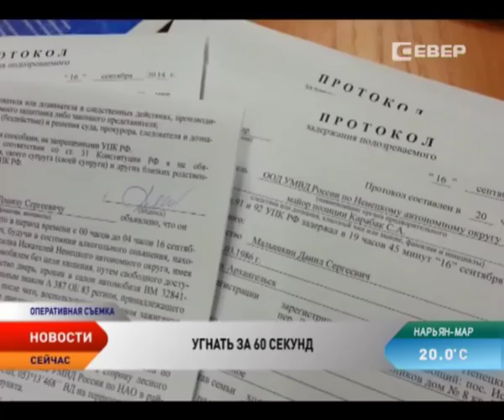Нарьян-марский рецидивист угнал 12 автомобилей за 9 дней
С необычным преступником пришлось иметь дело полицейским Ненецкого округа. Мужчина за 9 дней угнал сразу 12 автомобилей. Его добычей становились только те машины, двери которых были не заперты. Таким образом, как говорит сам подозреваемый, он наказывал хозяев машин за собственную же невнимательность.

Данил, так зовут горе-нарушителя закона, в прошлом — боксер. На ринг он уже не выходит, а тяга к адреналину, говорит мужчина, до сих пор не пропала. Поэтому теперь гормон страха в его крови вырабатывается, когда молодой человек садится за руль чужого авто. И обязательно под «градусом».

Угонщик очень принципиален: он угонял исключительно открытые машины. Заблокированные авто обходил стороной. За ночь мужчина мог стать незаконным владельцем сразу двух автомобилей. Для каждого проводил свой тест-драйв: сначала катался, затем совершал ДТП, а после, как будто ни в чем не бывало, отправлялся спать. К стражам порядка несколько раз Данил приходил сам. Писал явку с повинной и сотрудничал со следствием. Мужчина признавался: для него это просто развлечение — проверка полицейских.

Теперь в Нарьян-Маре одним угонщиком стало меньше. Впрочем, это не значит, что машину можно не закрывать. Будьте внимательней. Ну а если у вас угнали авто, сразу обращайтесь в полицию. Протянете несколько часов — и поиски пропавшей машины могут затянуться на годы. Даже в Нарьян-Маре!